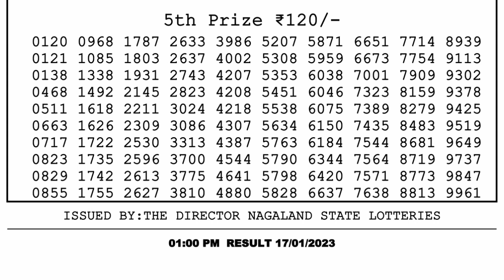Nagaland Lottery Sambad Live 1pm 17.01.23